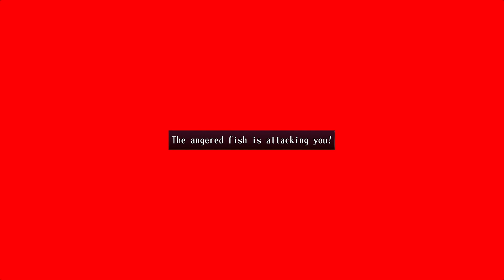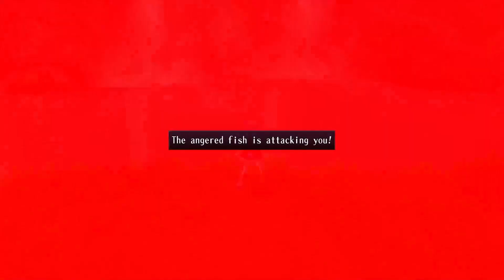Neptunia reVerse Story Part 3